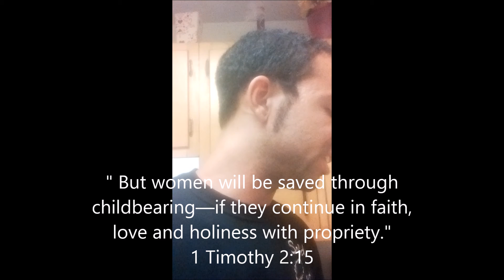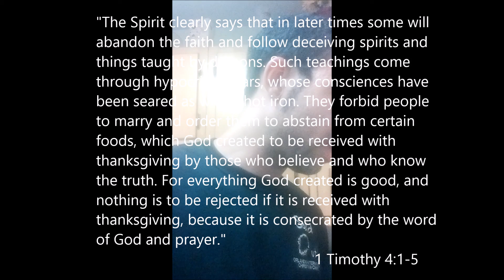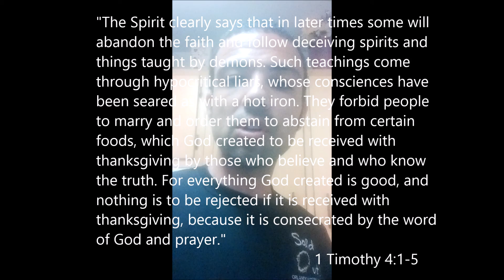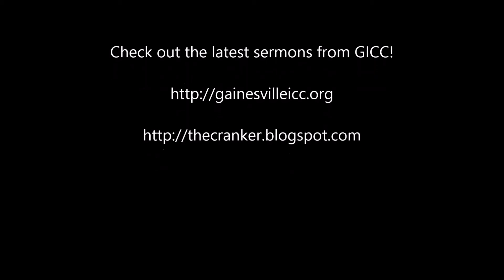Q&A: Women Saved Through Childbearing?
1 Timothy 2:15 says that women will be saved by giving birth. What is the meaning of this passage? Mike attempts to answer this Bible question that was asked of him.